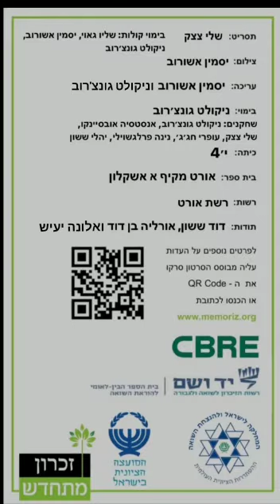התחנה האחרונה - The last station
Renewed Memory - Ort Ashkelon A - 2023